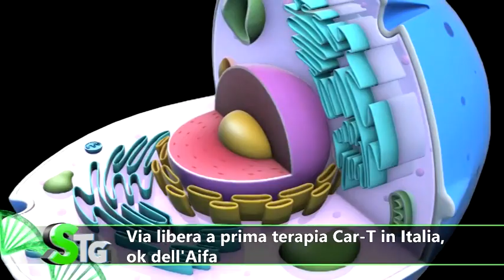Salus Tg, 8 agosto 2019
Via libera a prima terapia Car-T in Italia, ok dell'Aifa - Per i medici rischio doppio di 'burn out', un coach per alleviare sintomi - Cellule neurali controllate via smartphone